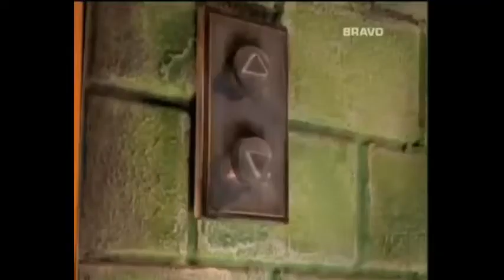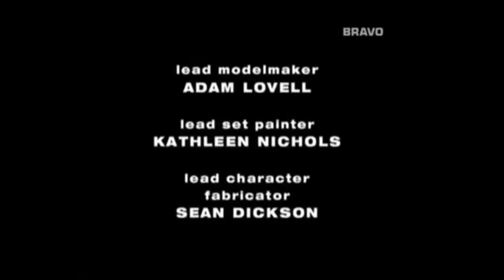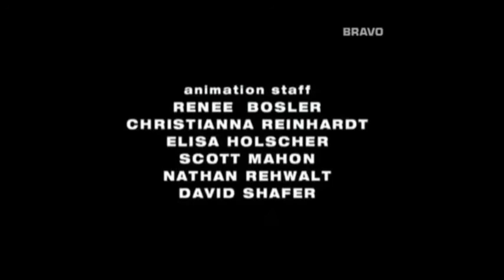The PJs S2E12